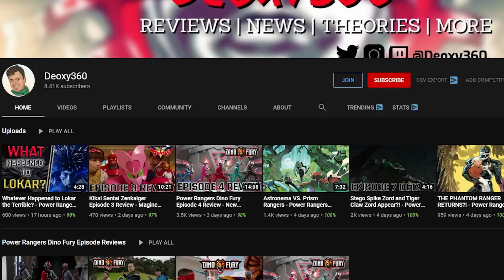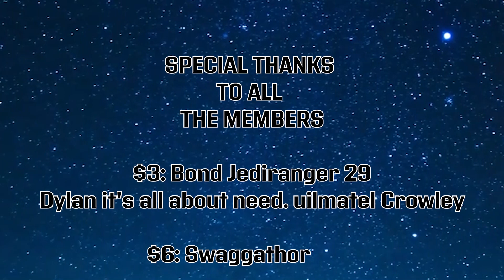ZENKAIGERS VS SUPER SENTAI?! Kikai Sentai Zenkaiger Episode 7 REVIEW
Welcome to my review of Kikai Sentai Zenkaiger Episode 7. Is this the best episode Zenkaiger we've gotten so far? We see previous Sentai Teams returning, along with their Zords being summoned for evil uses.